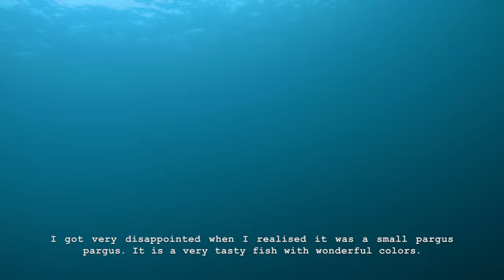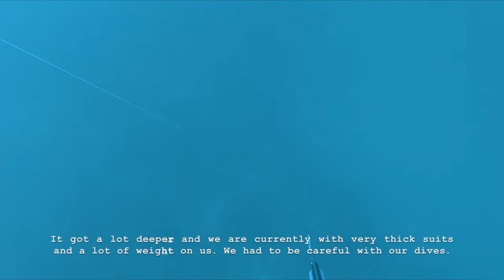{Spearfishing Activities} 🤿 A nice Amberjack!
Spearfishing Activities

A fun spearfishing day with the guys! We managed to catch a nice amberjack and have a lot of fun.

AndrianBLUE